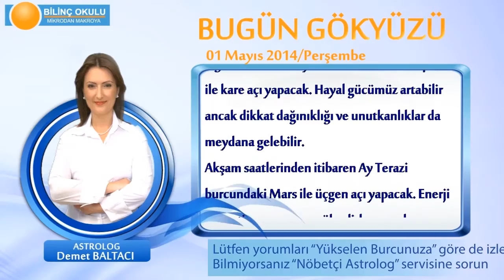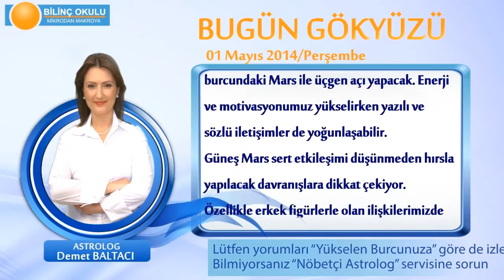ASLAN Burcu, GÜNLÜK Astroloji Yorumu,1 MAYIS 2014, Astrolog DEMET BALTACI Bilinç Okulu